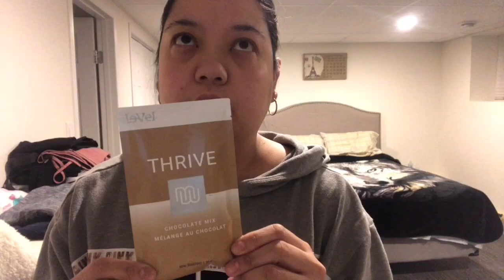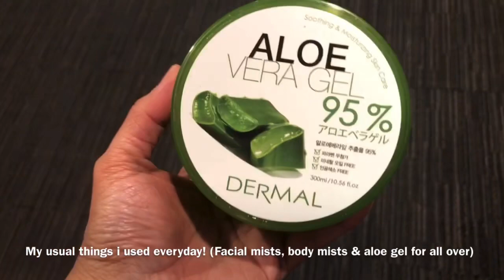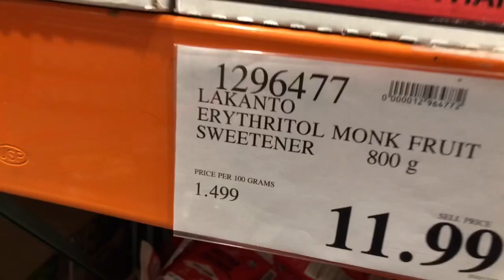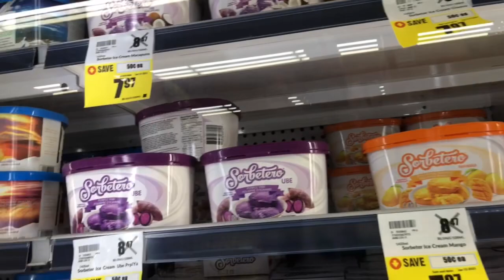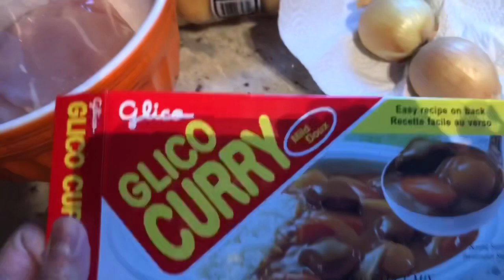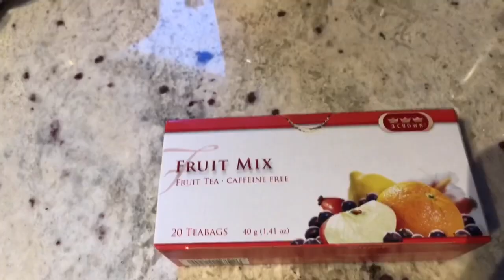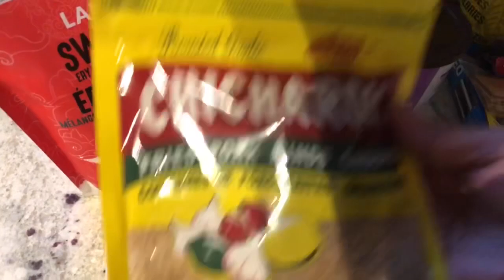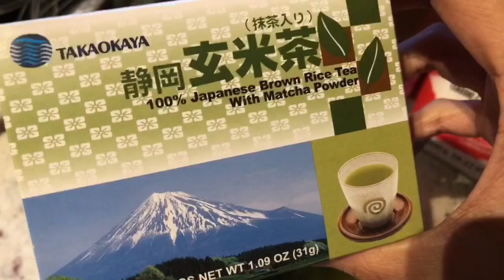Mom Life | Grocery Day | Costco & Freshco